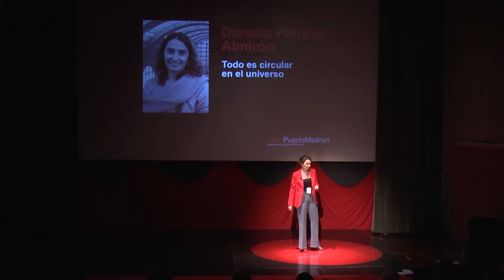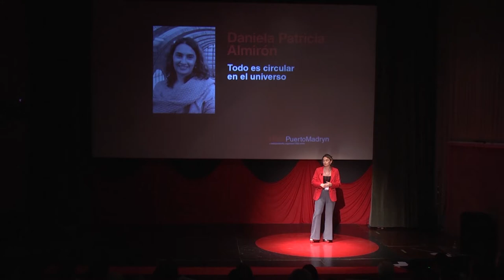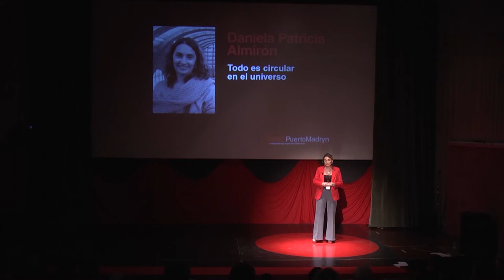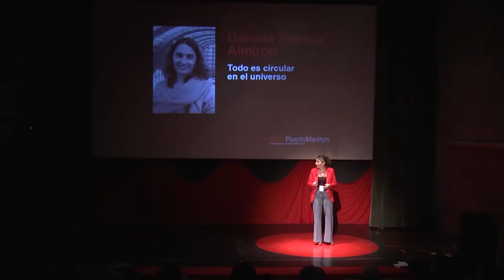Todo es circular en el universo | Daniela Patricia Almirón | TEDxPuertoMadryn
La importancia de la comunicación en las relaciones humanas cotidianas.

La sanjuanina de la eterna sonrisa, hija, hermana, sobrina, tía, cuñada, amiga, abogada pero sobre todas las cosas mediadora. Esa mujer que todos los días se calza el traje de la tercera neutral y acompaña a aquellas personas que lo necesiten para que ellas mismas, como protagonistas, encuentren las soluciones más beneficiosas. Abogada y mediadora, actualmente se desempeña como responsable de la Coordinación de Mediación Puerto Madryn, del Servicio Público de Mediación, dependiente de la Dirección de Mediación del Superior Tribunal de Justicia de la Provincia del Chubut.